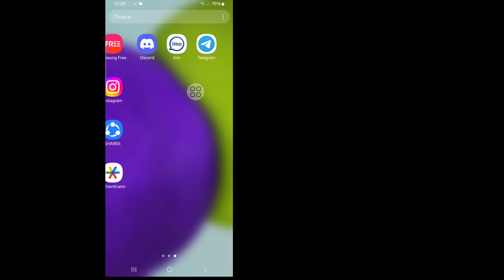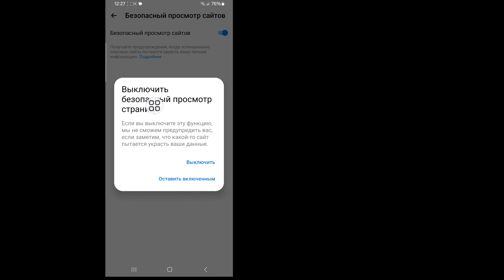Как отключить безопасный просмотр веб-сайтов в Messenger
В этом видео я покажу вам, как отключить безопасный просмотр веб-сайтов в Messenger. Это очень простой и легкий способ. Посмотрите это видео полностью и узнайте, следуя всем шагам, не пропуская ни одного. Это видео предназначено только для зрителей моего канала. Если у вас есть какие-либо запросы на обучение, дайте мне знать в комментариях! Я сделаю это для вас в течение 1 дня.

отключить приватный просмотр или режим инкогнито в вашем браузере,
как отключить ограниченный режим в браузере,
как отключить безопасный поиск на mac,
как отключить конфиденциальный контент в chrome,
как отключить прокси в google chrome,
как отключить безопасный поиск в duckduckgo,
как включить приватный просмотр в настройках,
как отключить безопасный браузер,
как отключить режим безопасного поиска в браузере,
размытие безопасного поиска включено управление настройками,
как отключить безопасный поиск в google chrome,
как отключить безопасный поиск на ноутбуке

💕Не Не забудьте поставить «Нравится»